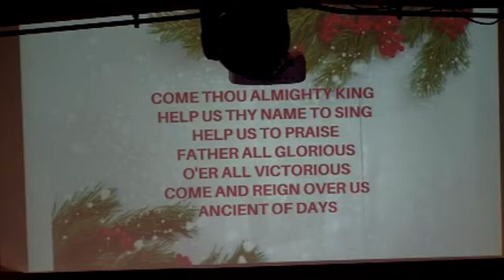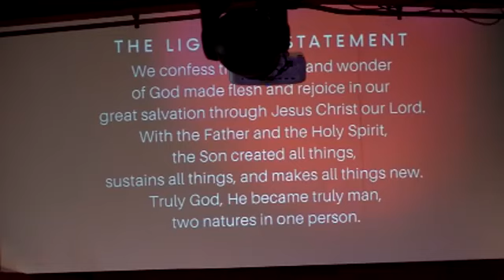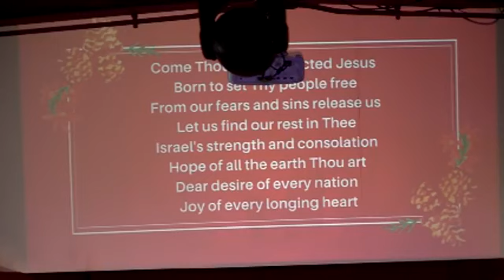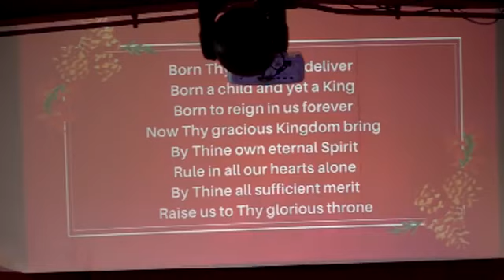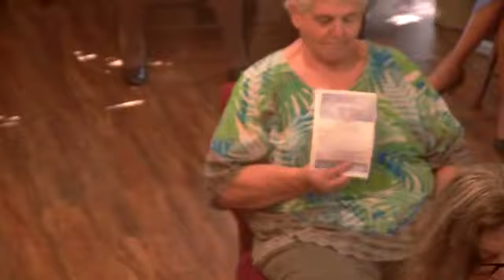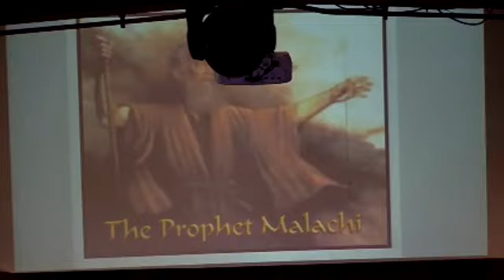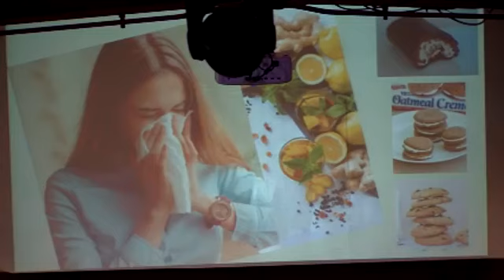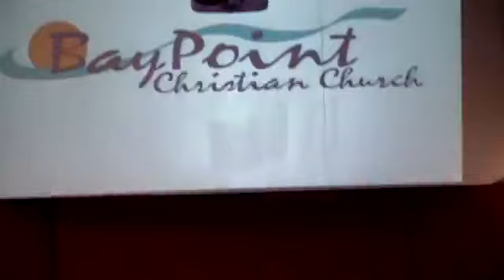November 27 2022 Service